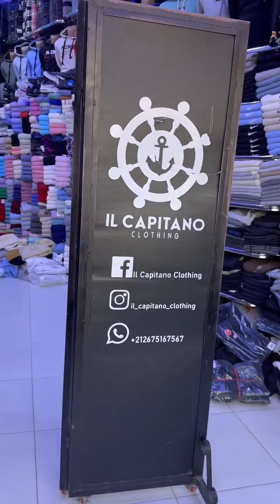Il Capitano Clothing ❤️الدجين والقبية 🤩 موديلات 2022🔥 و أثمنة جد مناسبة دخل شوف وحكم 🔥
Il Capitano Clothing

Raid ouislane av massira n253mag hay essalam meknes 50045 Meknes, Morocco
� Delivery everywhere in Morocco
� Meknes, Morocco
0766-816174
Open now 10:00 AM - 11:00 PM
Clothing Store
ismail_el_ouazzan